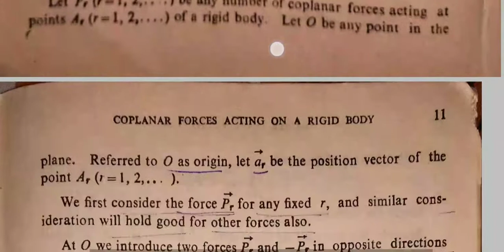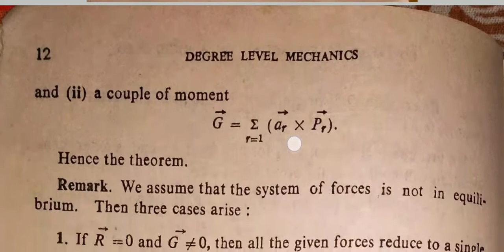Coplanar force acting on a rigid body